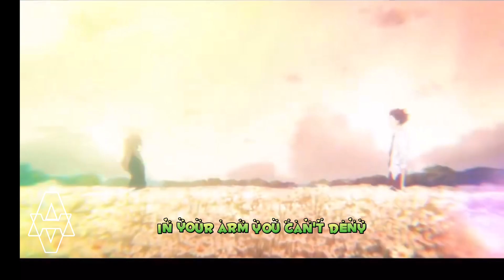AMIX - FLOWER SCENT 🌼 ( feat.Saerri ) ( Official MV)